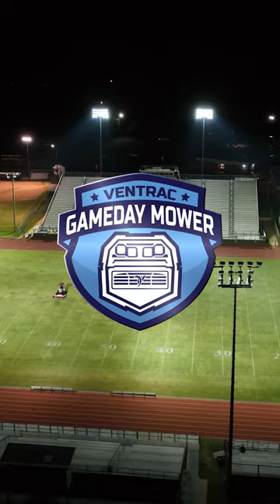Game Day Ready Mower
It's almost time for kick-off! Who are you rooting for?